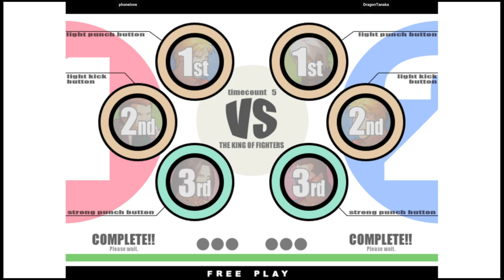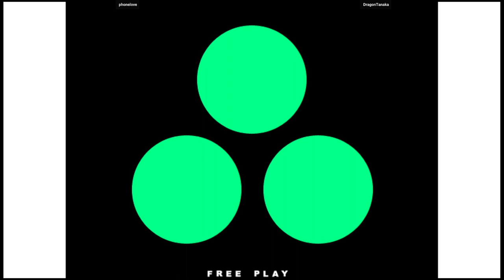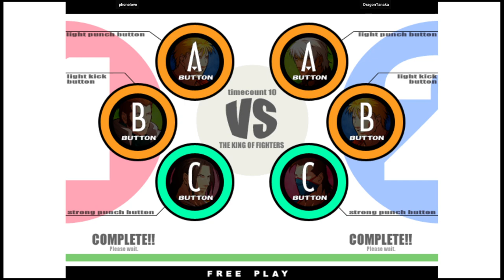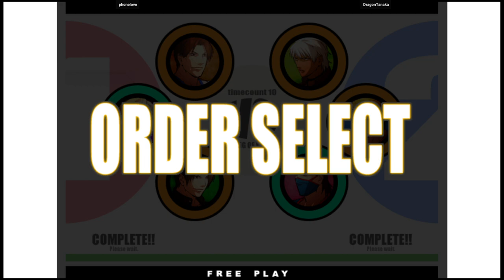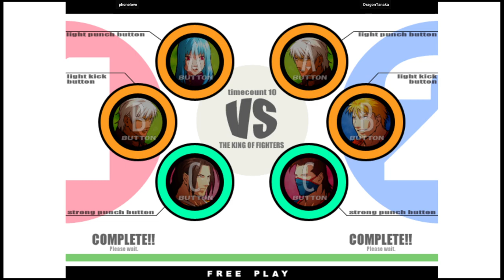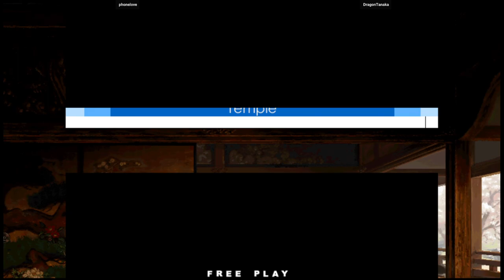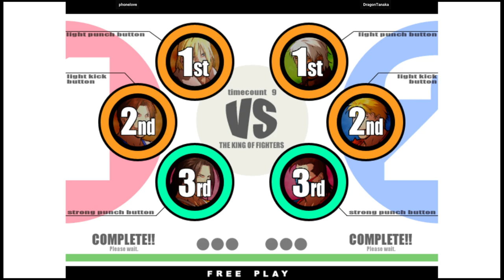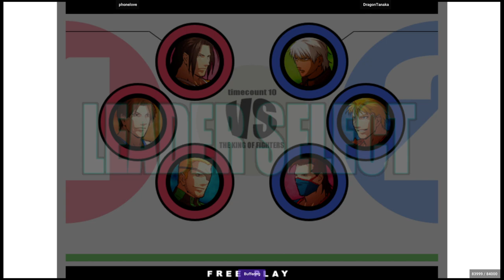KOF XI | phonelove VS DragonTanaka | 🇰🇷🇯🇵 Fightcade Youtube Channel